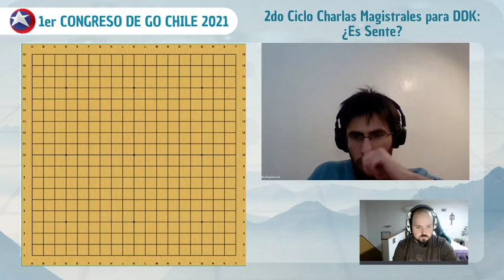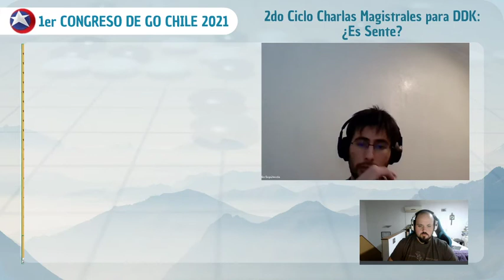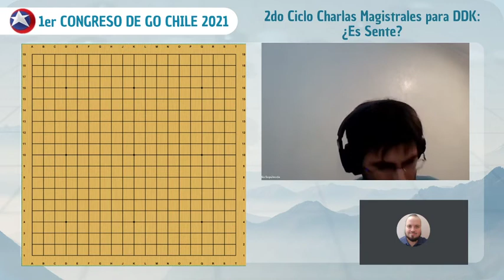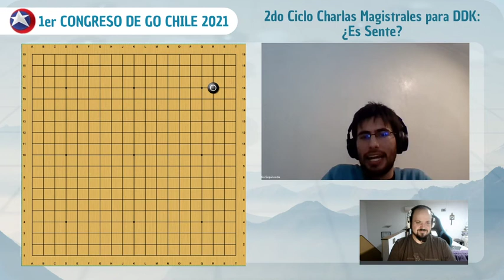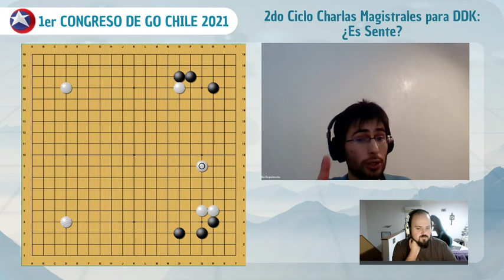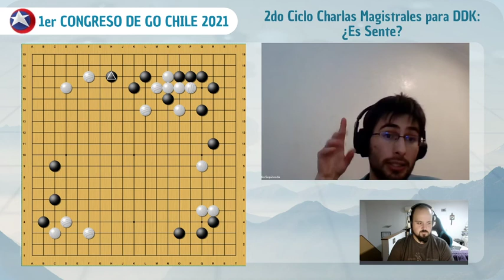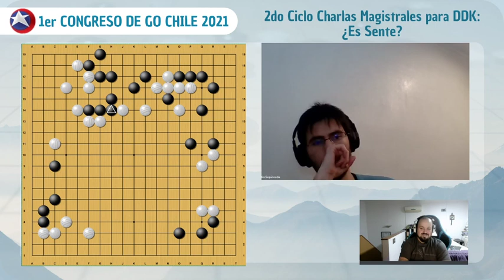Congreso Chileno de Go - Charla: ¿Es Sente?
1er Congreso Chileno de Go
21 a 28 de junio de 2021

Charla: ¿Es Sente?
2do Ciclo Charlas Magistrales para DDK de Habla Hispana
Expone: Avelio Sepúlveda

28 de junio - 19:00 hrs GMT-4

Federación Chilena de Go